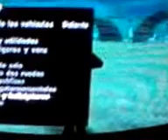Cj trabaja como gangster Capitulo 5 y final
este es el final de mi serie disfrutenlo